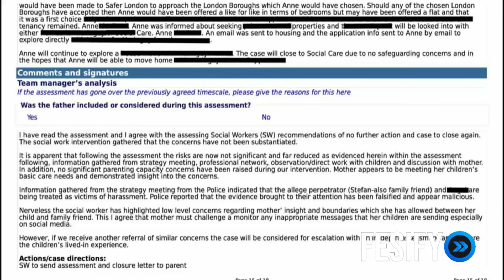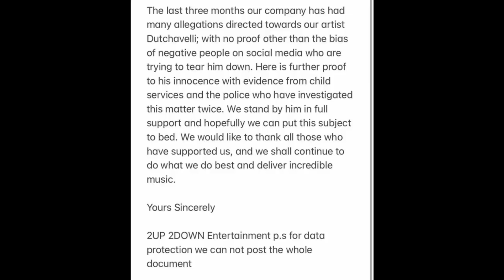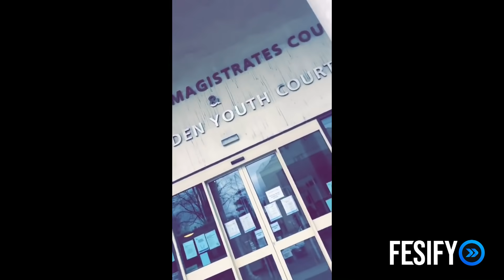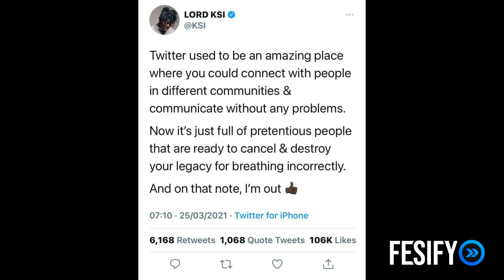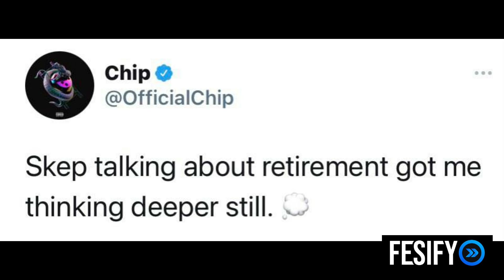Dutchavelli Is Back & KSI Says He Is Quitting Twitter